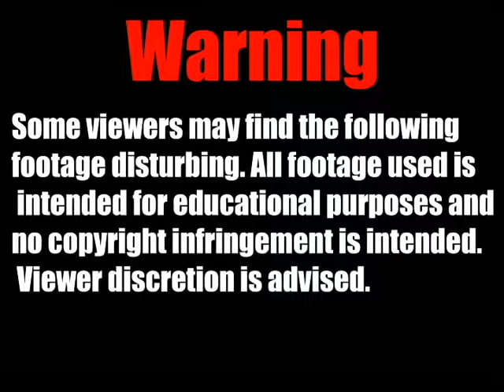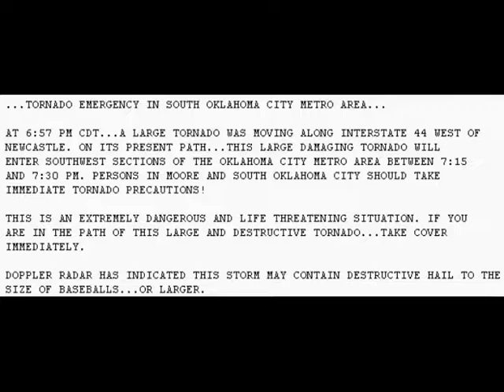Moore Oklahoma Tornado of 1999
On May 3rd, 1999, one of the most powerful tornadoes ever recorded touched down on planet earth. Its target was the city of Moore, Oklahoma. Earlier in the day, the NWS SPC located in Norman, Oklahoma issued a slight risk of severe storms anywhere from Nebraska to Texas. However, the weather service underestimated the volatility of the atmosphere. With more and more data suggesting a possible severe weather outbreak, the NWS SPC issued a high risk for severe weather in Oklahoma and Kansas.
Around 3:00pm, numerous storm cells would begin to pop up in Oklahoma. These cells would mature quickly, and realizing the deteriorating situation, The NWS issued a tornado watch for much of western and central Oklahoma. One particular supercell was moving in the direction of Oklahoma City metropolitan area. This cell would produce hail the size of baseballs and multiple other tornadoes before dropping the monster tornado at approximately 6:23 pm CDT.
 The tornado tracked northeast towards the community of Bridge Creek where it rapidly intensified into a wedge tornado, attaining F5 status. Damage was extreme, as many homes were swept away completely, leaving only concrete slabs where the structures once stood. Damage surveyors noted that the remaining structural debris from some of the homes in this area was finely granulated into small fragments, and that trees and shrubs were completely debarked. Extensive ground scouring also occurred, and vehicles were thrown hundreds of yards from where they originated, including a mangled pickup truck that was found wrapped around a telephone pole.
 A mobile doppler radar positioned near the tornado recorded the highest windspeed ever recorded on earth. The winds were over 300 miles per hour. Realizing the severity of the situation, The NWS SPC issued the first ever tornado emergency for southern portions of Oklahoma City. The tornado continued to plow northeast into the city of Moore. The tornado destroyed and reduced most homes to rubble. Multiple vehicles were thrown significant distances away from where they originated, and many homes were reduced to a bare slab. Many trees were severely debarked, and the ground badly scoured. The tornado continued into Del City and then Midwest City before finally dissipating.
The storm caused 36 deaths and injured over 500 people. The total monetary damages done totaled around 1 billion dollars in 1999.  This was one of the most violent tornadoes ever recorded and in 2013, another EF5 tornado tore through Moore Oklahoma, following an eerily similar path the 1999 Moore tornado. Some say that Moore, Oklahoma is the most tornado prone city in the world since it sits right in the heart of tornado ally. We can only hope that no more tornadoes strike the Moore area anytime soon. Rest in peace to all of those who lost their lives in this tragic tornado.